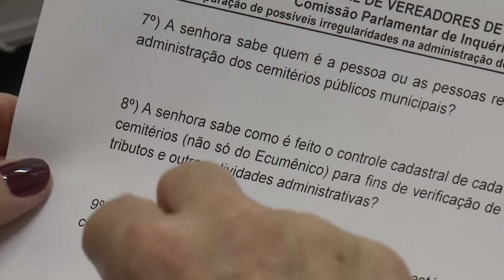Comissão Parlamentar de Inquérito dos Cemitérios de Santa Maria